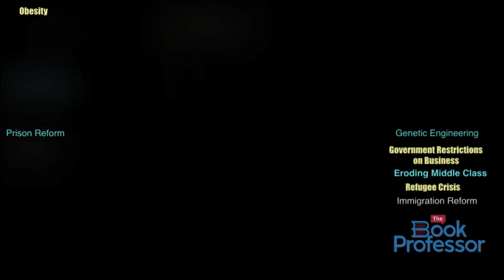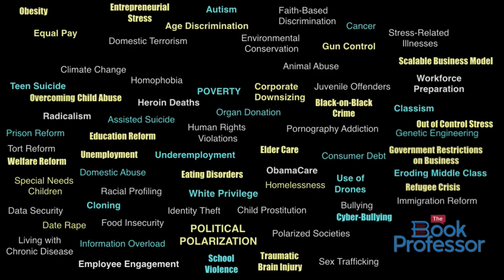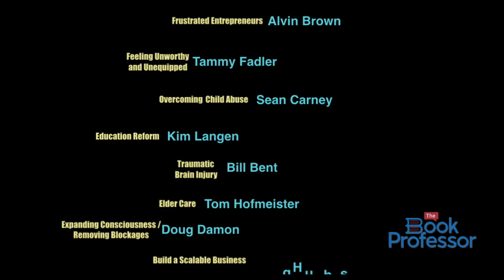How To Solve Our Massive Problems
When you look at the world, what do you see??
Look around you. We have been bombarded with problems that appear unsolvable, and many people feel deep distress.

We have so many problems that we don't even know how to name them anymore, but we do know what doesn't work. Top-down solutions don't work. Government can't fix anything, organized religion hasn't solved our problems, and we've tried to medicate our problems away, but that hasn't worked either. In many cases, these attempts have made things worse and have spawned new problems.

THERE IS A SOLUTION!  I believe that our problems—all of them—can be solved, and that the answers are trapped inside people like you. When you share what you know and what you've learned, you become the solution. The answers are inside of you. You ARE the solution.

The two things that people cannot live without are HOPE and HELP. People need hope that things can and will get better, and they need help to get from where they are to where they want to be. When you tell your story, when you share what you've been through, what you've learned, what you've overcome, what you've developed or the path you took, you become the voice of hope and help.

There are people like you who have the answers. And there are other people who, in some cases, are literally dying, waiting for those answers. You have what they need, and you can offer the hope and help that they crave simply by telling your story. You are the solution.

Think about what you've learned and how you can be a force that changes lives, saves lives, and transforms society. Don't waste your pain and struggles. Put them to work in the world and let the mess become the messenger -- the messenger of hope and help.